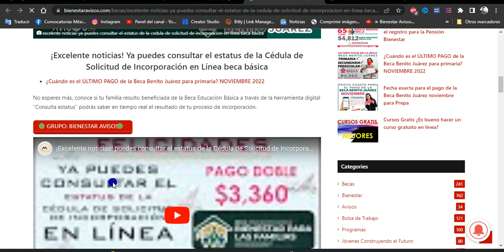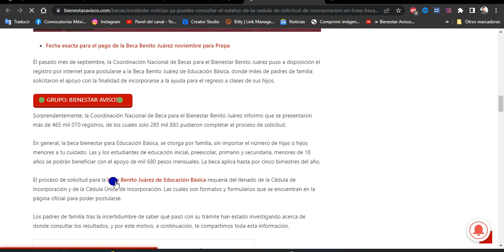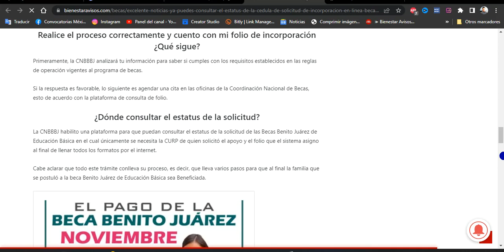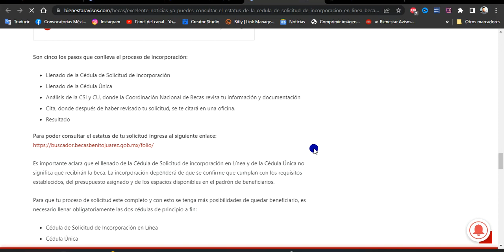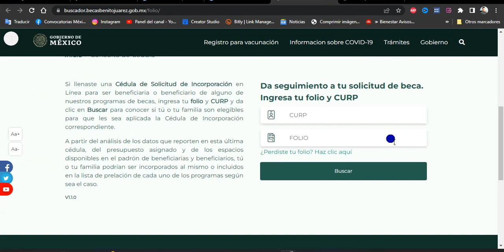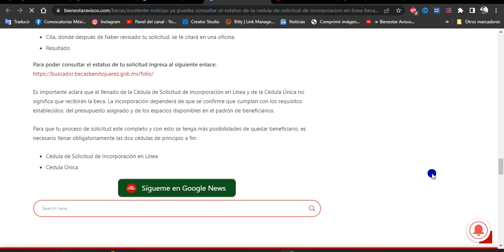Ya puedes consultar el estatus de la Cédula de Solicitud de Incorporación en Línea beca básica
¡Excelente noticias! Ya puedes consultar el estatus de la Cédula de Solicitud de Incorporación en Línea beca básica

No esperes más, conoce si tu familia resulto beneficiada de la Beca Educación Básica a través de la herramienta digital “Consulta estatus” podrás saber en tiempo real el resultado de tu proceso de incorporación.

El pasado mes de septiembre, la Coordinación Nacional de Becas para el Bienestar Benito Juárez puso a disposición el registro por internet para postularse a la Beca Benito Juárez de Educación Básica, donde miles de padres de familia solicitaron el apoyo con la finalidad de incorporarse a la ayuda para el regreso a clases de sus hijos.

Sorprendentemente, la Coordinación Nacional de Beca para el Bienestar Benito Juárez informo que se presentaron más de 465 mil 070 registros, de los cuales solo 285 mil 883 pudieron completar el proceso de solicitud.

En general, la beca bienestar para Educación Básica, se otorga por familia, sin importar el número de hijas o hijos menores a tu cuidado. Las y los estudiantes de educación inicial, preescolar, primario y secundaria, menores de 18 años se podrán beneficiar con el apoyo de mil 680 pesos mensuales. La beca aplica hasta por cinco bimestres del año.

El proceso de solicitud para la beca Benito Juárez de Educación Básica requería del llenado de la Cédula de Incorporación y de la Cédula Única de Incorporación. Las cuales son formatos y formularios que se encuentran en la página oficial para poder postularse.

Los padres de familia tras la incertidumbre de saber qué pasó con su trámite han estado investigando acerca de donde consultar los resultados, y por este motivo, a continuación, te compartimos toda esta información.

Realice el proceso correctamente y cuento con mi folio de incorporación ¿Qué sigue?
Primeramente, la CNBBBJ analizará tu información para saber si cumples con los requisitos establecidos en las reglas de operación vigentes al programa de becas.

Si la respuesta es favorable, lo siguiente es agendar una cita en las oficinas de la Coordinación Nacional de Becas, esto de acuerdo con la plataforma de consulta de folio.

¿Dónde consultar el estatus de la solicitud?
La CNBBBJ habilito una plataforma para que puedan consultar el estatus de la solicitud de las Becas Benito Juárez de Educación Básica en el cual únicamente se necesita la CURP de quien solicitó el apoyo y el folio que el sistema asigno al final de llenar todos los formatos por el internet.

Cabe aclarar que todo este trámite conlleva su proceso, es decir, que lleva varios pasos para que al final la familia que se postuló a la beca Benito Juárez de Educación Básica sea Beneficiada.

Son cinco los pasos que conlleva el proceso de incorporación:

Llenado de la Cédula de Solicitud de Incorporación
Llenado de la Cédula Única
Análisis de la CSI y CU, donde la Coordinación Nacional de Becas revisa tu información y documentación
Cita, donde después de haber revisado tu solicitud, se te citará en una oficina.
Resultado
Para poder consultar el estatus de tu solicitud ingresa al siguiente enlace

Es importante aclara que el llenado de la Cédula de Solicitud de incorporación en Línea y de la Cédula Única no significa que recibirán la beca. La incorporación dependerá de que se confirme que cumplan con los requisitos establecidos, del presupuesto asignado y de los espacios disponibles en el padrón de beneficiarios.

Para que tu proceso de solicitud este completo y con esto se tenga más posibilidades de quedar beneficiario, es necesario llenar obligatoriamente las dos cédulas de principio a fin:

Cédula de Solicitud de Incorporación en Línea
Cédula Única